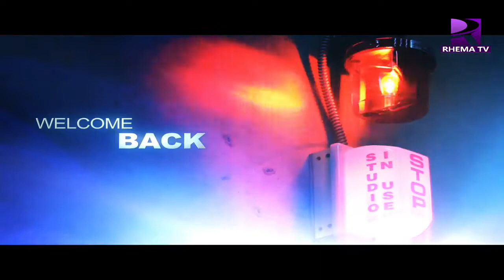TIME WITH BISHOP BROOKMAN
Live broadcast of Time With The Bishop Brookman
Host: Bishop Edwin Brookman Venue:  RHEMA TV STUDIO B

Kindly Share the link widely and invite all to join us lift the name of Jesus